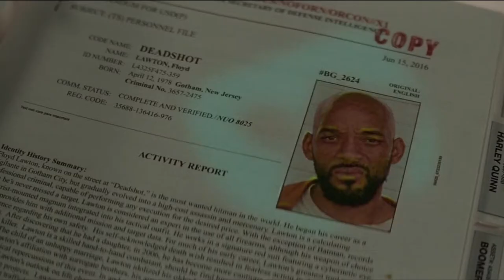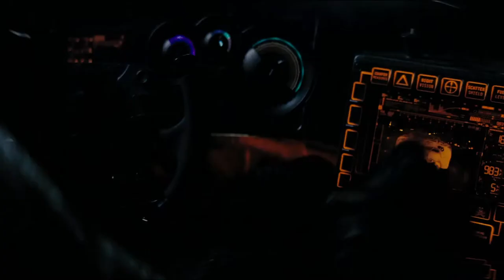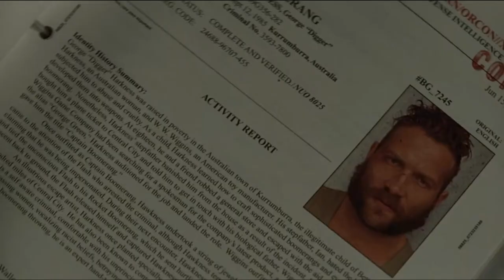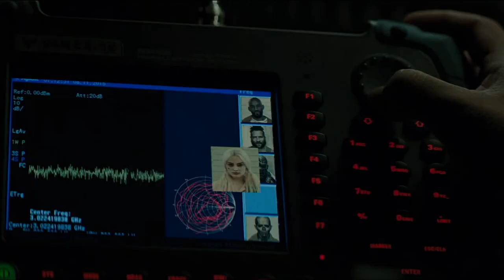Suicide Squad vs Witch | Hindi Voice Over | Film Explained in Hindi/Urdu Summarized हिन्दी | Sci-Fi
Suicide Squad Saves Humanity from Enchantress | Hindi Voice Over | Film Explained in Hindi/Urdu Summarized हिन्दी | Sci-Fi

Note:: We create videos to encourage people to watch these hidden gems of entertainment. The purpose of this video is to describe the film from our own perspective. For a better explanation, we incorporated a majority of video excerpts from the movie in the explanation.